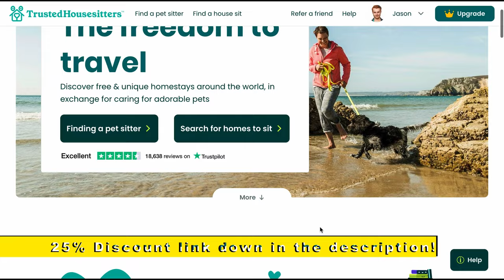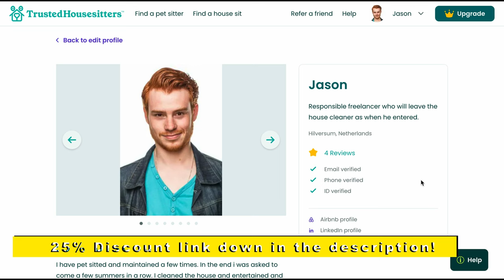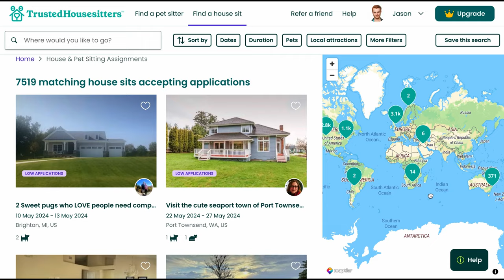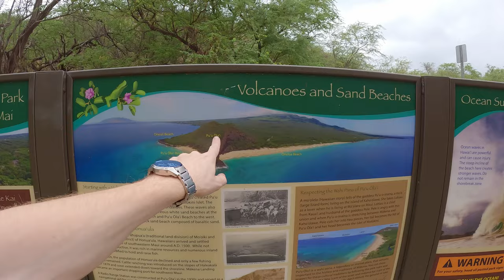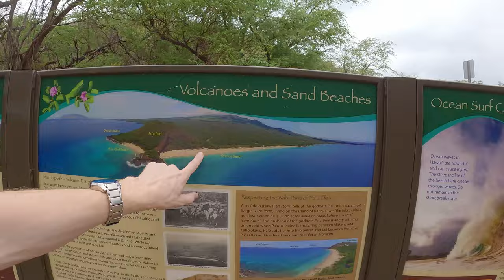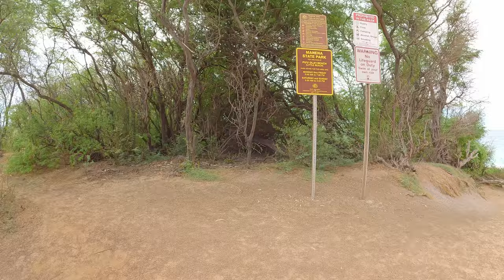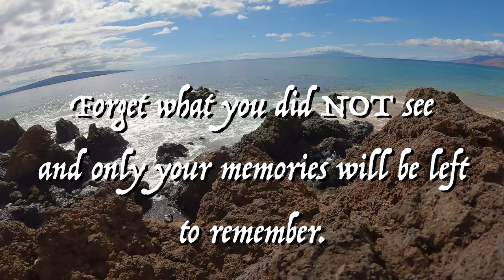How to cheaply travel to Hawaii, sharing an amazing travel hack and how it works. Arriving on Maui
Aloha everybody, the time has finally come! I am starting my exploration of Maui, Hawaii. The reason I chose to go here is solely because of the possibility that presented itself to me last year. I found a house sitting option and initially I couldn't go so I thought my chance had passed but then last spring I got another message from Jean (the owner) if I still wanted to come over for another house sit. So I said HELL yes and booked my flights and that's where I am now.

I will show you how Trusted house sitters works and why I really recommend it as a great travel hack. I have saved so much money thanks to this. Let me know if you have any questions about it or if you have your own travel hacks you want to share.

After all of this it was finally time to explore a bit of Maui and it's beaches, what do you think of the nature so far? Not what you expected right?

Follow my adventures and together we will all become a little less clueless travellers!

00:00 Intro
01:00 Arrival at Maui
02:08 Explaining what I got this house sit
04:30 Trusted house sitters explained
06:22 My tasks as house sitter
09:58 POV of a house sitters day
13:47 My daily view while driving around!
15:01 My first Maui beaches
19:44 Exploring the lava rock cliffs
32:34 The Hula!
33:00 Outro